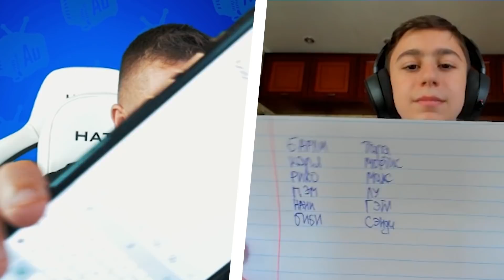ВЫБЬЮ ЛЮБОГО БРАВЛЕРА ЧТО ТЫ ЗАГАДАЕШЬ!